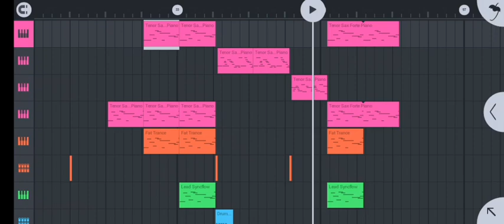emotional GQOM with trumpets on flm 😱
BIRTHDAY PACKAGE 🔥IS NOW OUT ‼️‼️

Download/listen/share

DOWNLOAD/LISTEN/SHARE

LOOSE TRACKS::‼️‼️
MediaFire::‼️